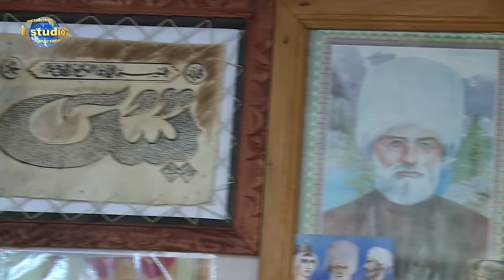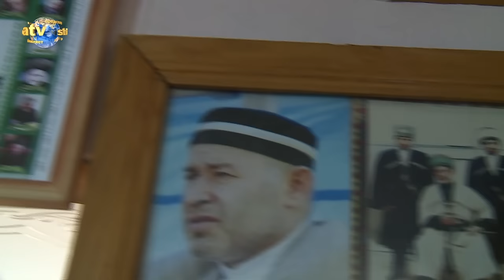Мавлид Н ЧИРКЕЙ